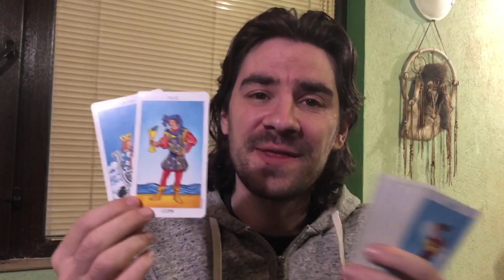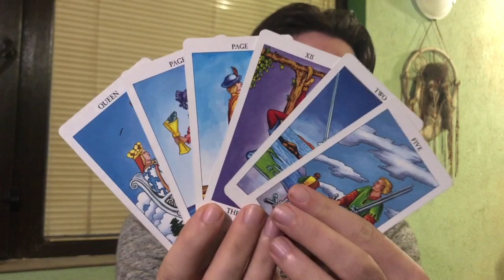💥CANCER LOOK OUT! UR EYES ARE ABOUT TO BE OPENED WIDER THAN EVER! February 17-23 2020 Tarot Reading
💥CANCER LOOK OUT! UR EYES ARE ABOUT TO BE OPENED WIDER THAN EVER! February 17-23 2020 Tarot Reading Welcome to Radko Tarot. This video is for your astrological sun, moon and rising sign! To order or schedule a one on one personal tarot reading with Radko